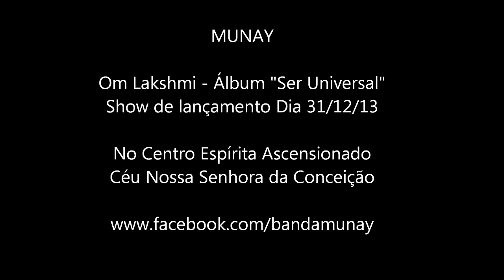Om Lakshmi - Munay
Faixa 01 do CD "Ser Universal" da banda Munay.

Ficha Técnica:

Músicos Participantes
Carlão Zubek - Voz e Violão
Patricia de Souza - Voz
Eilleen Zubek - Voz
Daniel Calegari - Teclado
Renato Zubek - Baixo
Thaina Santos - Percussão e Voz
Hélio Samuel - Flauta
Allan Mattos - Bateria

Gravado em Dezembro de 2013 no estúdio UNO, em Curitiba. Produzido por Carlos Zubek.
Ilustração da Capa de Márcia Széliga
Design da Capa de Renato Zubek

OM SHANTI